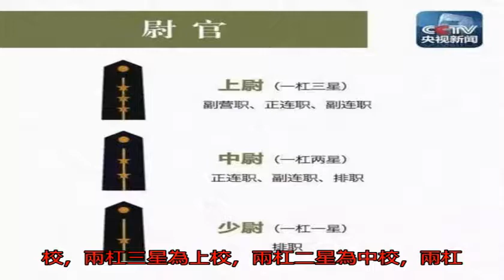【圖說軍服】如何通過肩章識別解放軍​軍銜​等級？_搜狐歷史_搜狐網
原標題：【圖說軍服】...